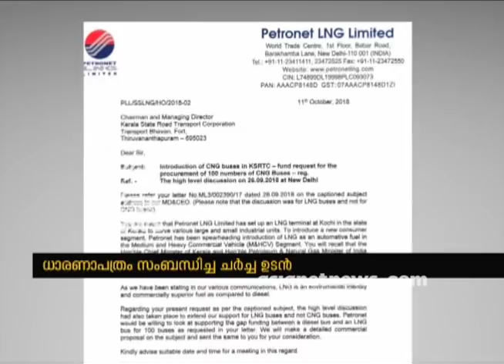Petronet Offers 100 LNG buses For KSRTC